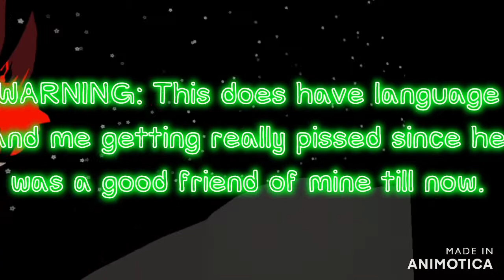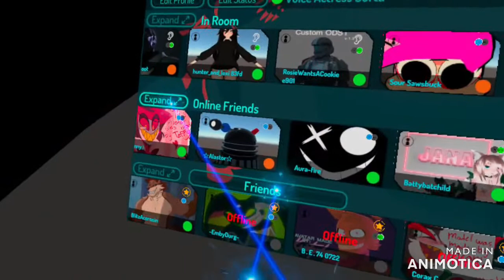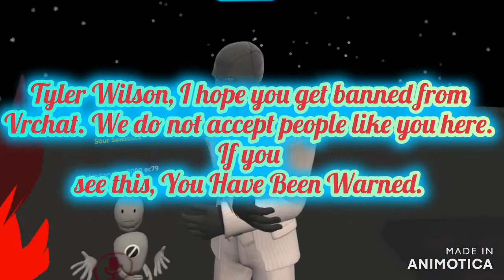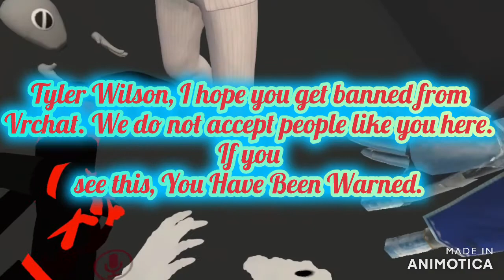Tyler Wilson | Vrchat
We have warned you wilson, now your time is up...

Hiya!! Welcome to Protogen Gaming. Here i play different types of games on ps4 like Fortnite, Gta5, Borderlands and so on. I'm a cosplayer as i'm also a Protogen Furry. Remember people. KEEP GAMING!!!